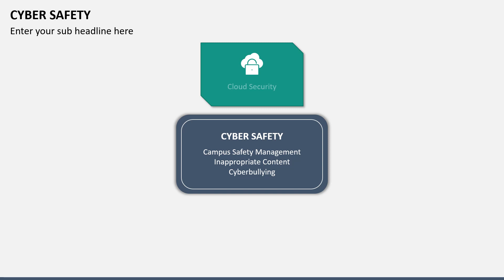Cyber Safety Animated PowerPoint Slides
Showcase the importance and tips for Cyber Safety with this well-researched template for Microsoft PowerPoint and Google Slides.